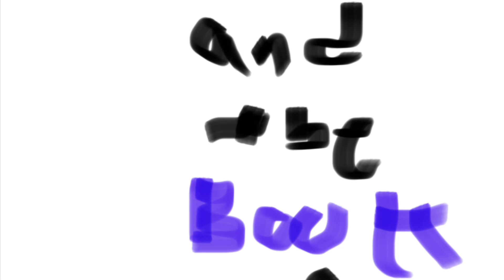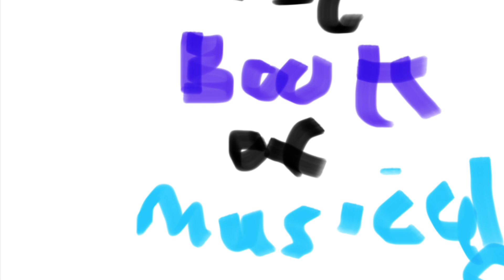Gorillaz and the Book of Musicals: Charlie and the Chocolate Factory (Pt6)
After the Gorillaz accept defeat in not finding the final golden ticket, they along with Charlie go back to living as normal. But what will happen when it turns out the final golden ticket found was a fraud?